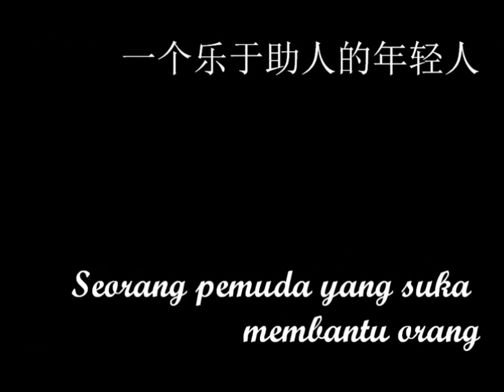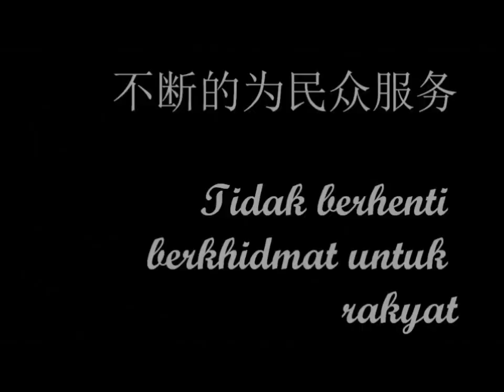Lee Chee Leong and Daniel Wa Wai How